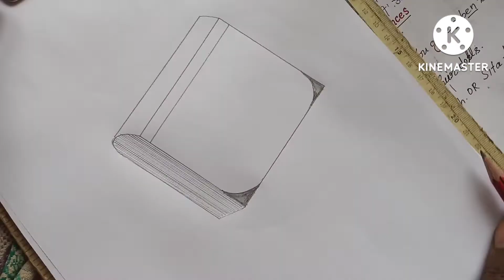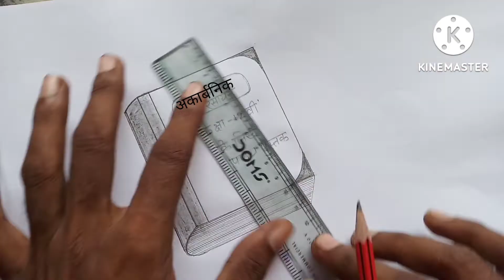बंद किताब का चित्र कैसे बनाएं//band kitab ka chitra kaise banaen//how to draw a closed book//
band kitab#band pustak#astepforlearning
मात्र 3 मिनट में बंद किताब का चित्र बनाएं
how to use make a closed book step by step
drawing book
how to make a book